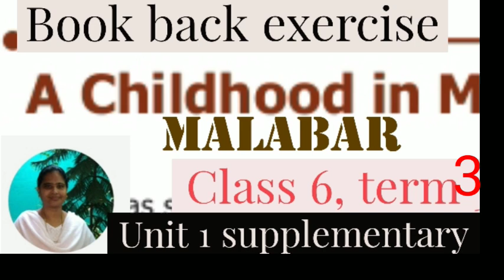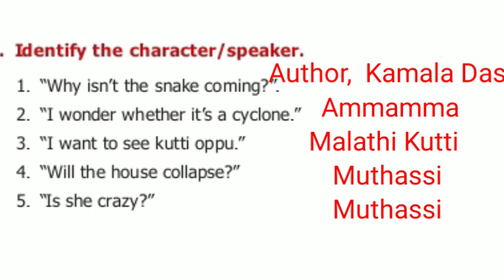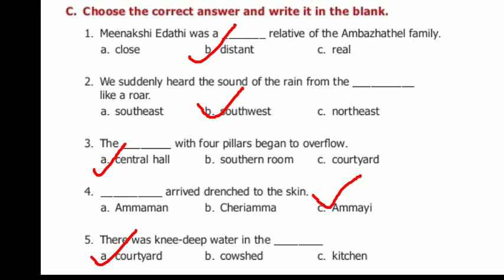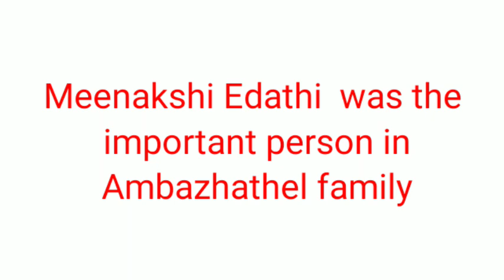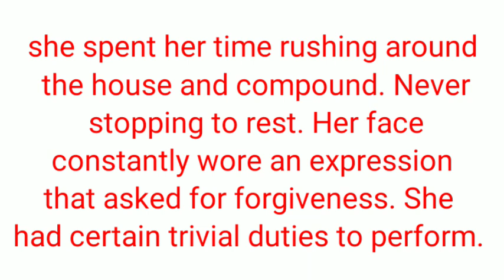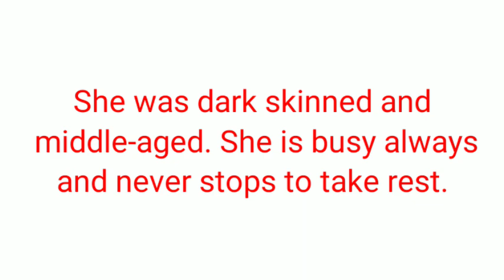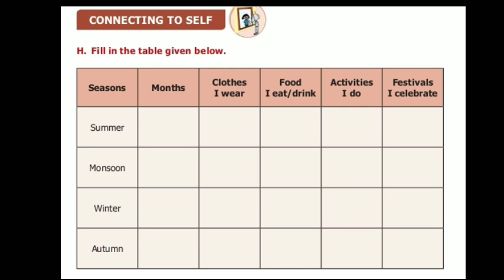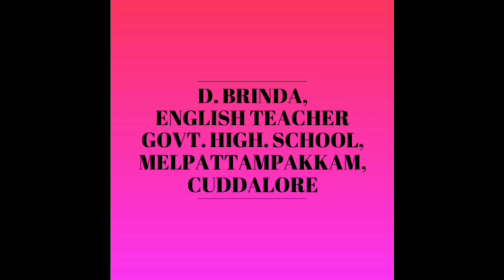A Childhood in Malabar book back exercise class 6 term 3 unit 1 supplementary textual questions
Brinda GHS melpattampakkam  A Childhood in Malabar book back exercise class 6 term 3 unit 1 supplementary textual questions